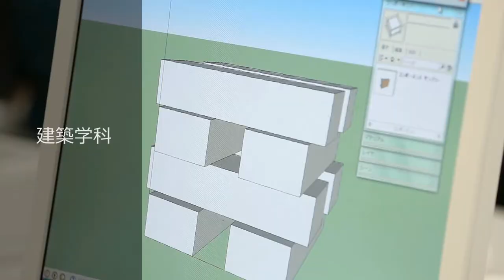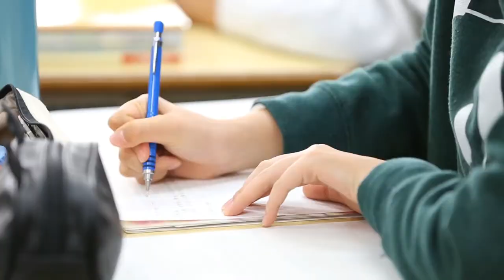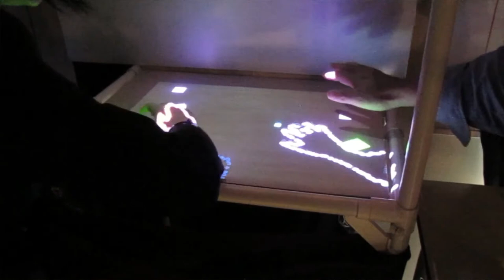【岐阜工業高等専門学校】岐阜高専 学校案内 ～やりたいことをトコトンやろう ～